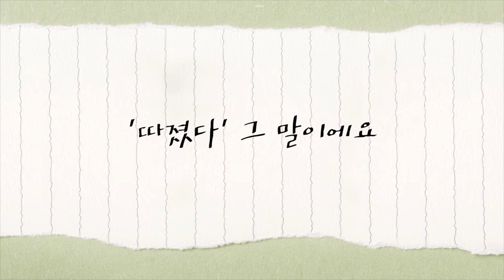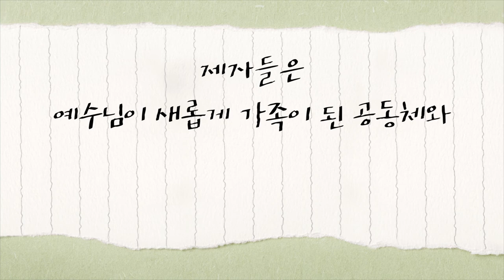[CTS2] 예수님이 꿈꾸는 나라 | 삼일교회 송태근목사 [짧은 설교]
설교 제목 : 예수님이 꿈꾸는 나라